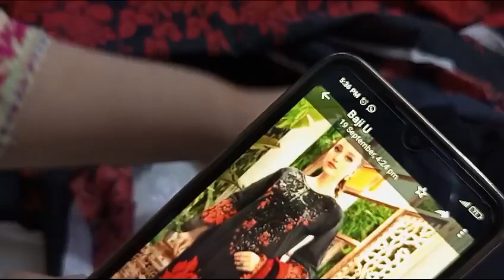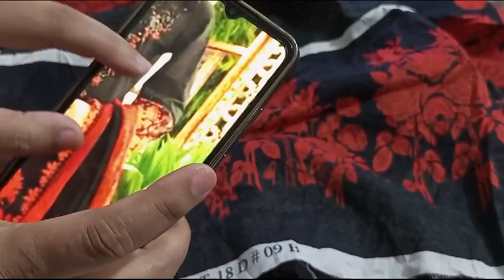Maria, b lawnB fresh 🍃💦Now available Wats app 03214865733